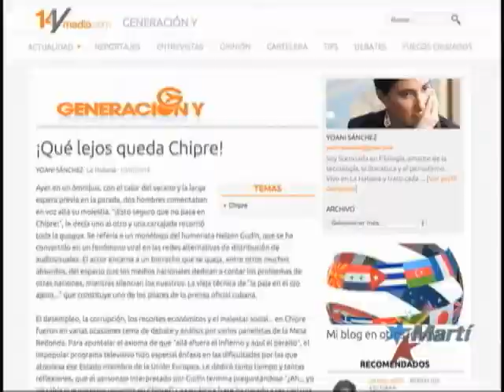Resalta Vargas Llosa la importancia de una creciente disidencia en Cuba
Julio 9 | El premio Novel de Literatura Mario Vargas Llosa resaltó la importancia de la existencia en Cuba de una creciente disidencia. El renombrado escritor se pronunció  en el Séptimo Foro Atlántico, junto a la bloguera cubana Yoani Sánchez. Desde Madrid, Miguel Manrique reporta.